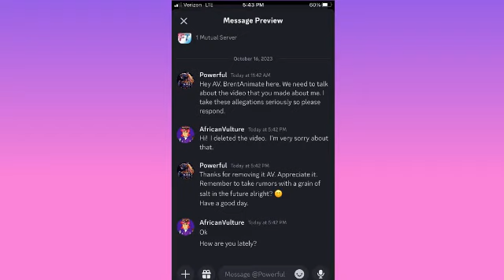My Full Explanation to BrentAnimate's Situation